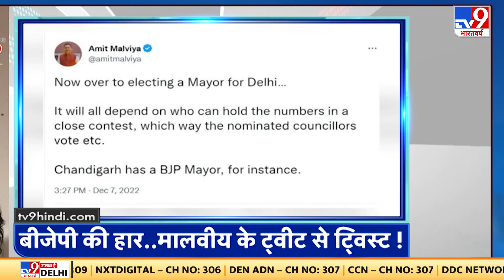Top Headlines आज की बड़ी खबरें, | AAP | BJP | CM Kejriwal | Congress